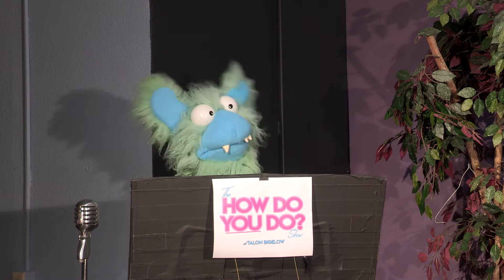How Do You Do S02E05: The Ogle Family, Cooking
Bring your appetite for today's tasty season finale! Talon learns a recipe from the Ogle family, Karthika Appiah shares her secret for perfect cake frosting, and we've got a special holiday treat from Kids Co.!

"How Do You Do?" returns with a fresh new format and this time, it's all about our community. Host Talon Bigelow shares the spotlight with NWCT friends and families for an original talk show that celebrates creativity of all forms.